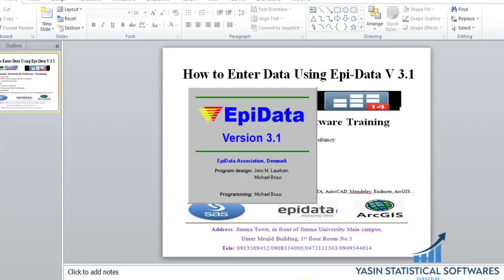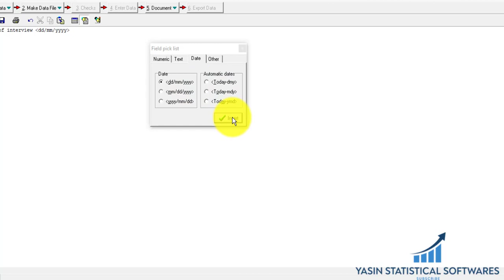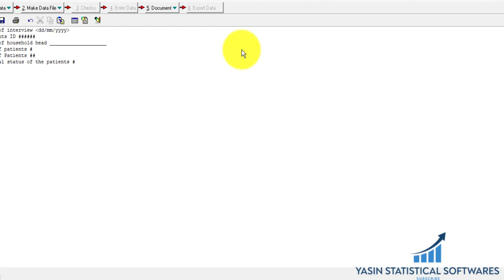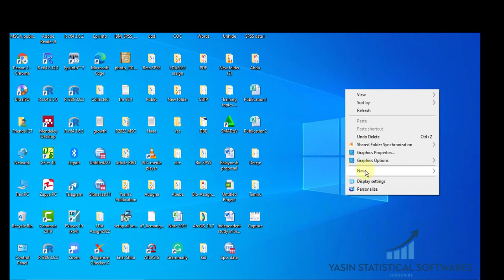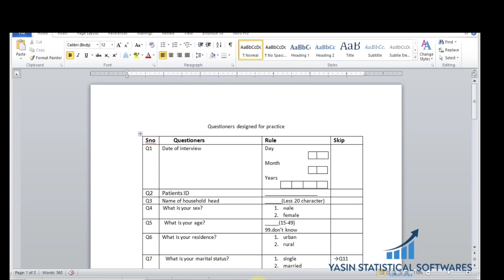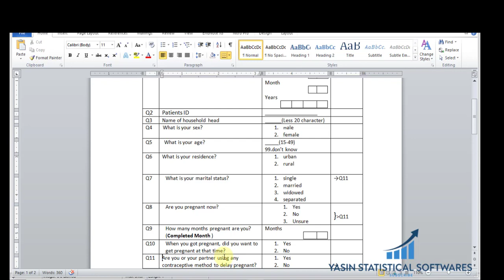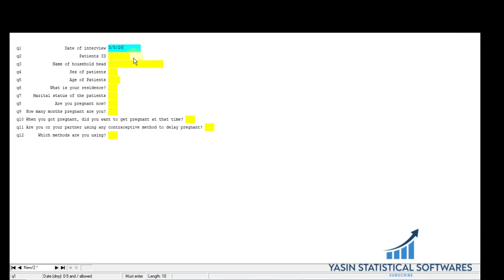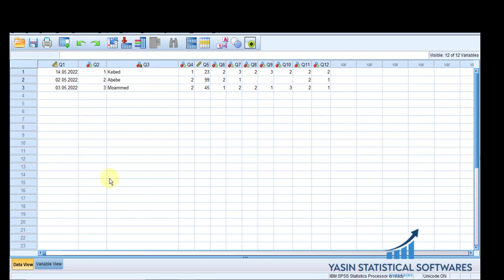Epid Data 3.1 | How to Enter data using Epidata | [Amharic] | YasinStatisticalSoftware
This video will help you to create your raw data or questionnaire using Epi-data format easily.